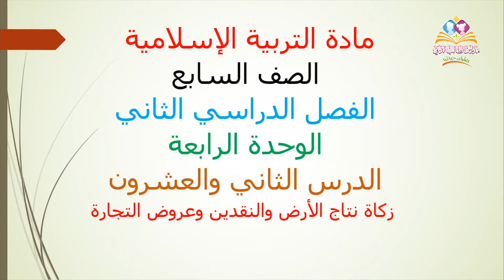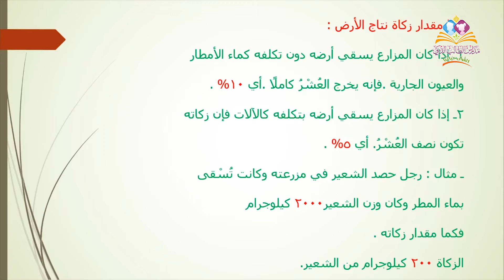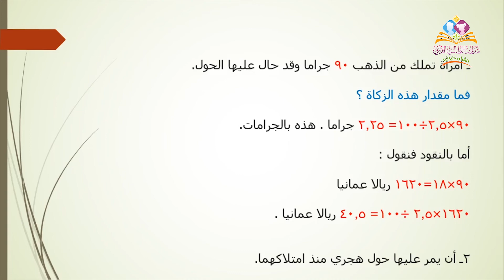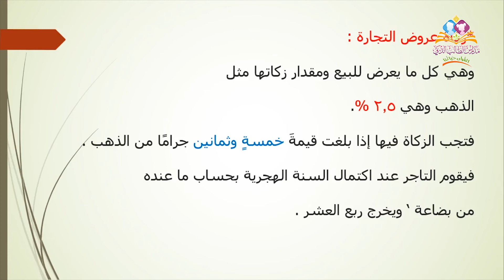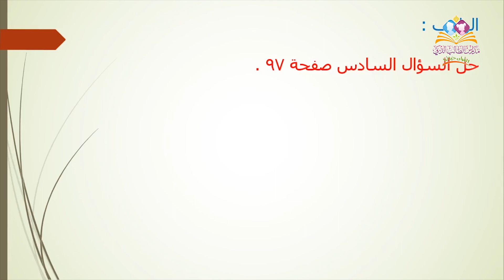الصف السابع تربية إسلامية ( زكاة الأرض) ٤ مايو